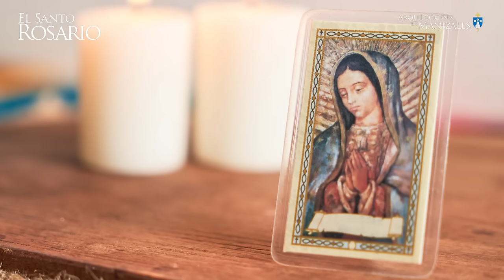Santo Rosario de hoy miércoles 14 agosto 2024 I Arquidiócesis de Manizales I Misterios Gozosos.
1. La Resurrección del Señor.
2. La Ascensión del Señor.
3. La Venida del Espíritu Santo.
4. La Asunción de Nuestra Señora a los Cielos.
5. La Coronación de la Santísima Virgen.